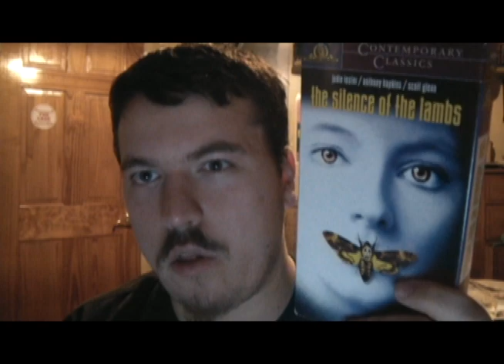The Silence of the Lambs (1991) Movie Review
This is my review on Jonathan Demme's 1991 crime-drama masterpiece The Silence of the Lambs, which is based on the Thomas Harris novel of the same name, and is the second film to feature the character of Hannibal Lecter, the first being Manhunter.

Genre: Crime, Drama, Mystery, Horror, Thriller

Cast: Anthony Hopkins, Jodie Foster, Scott Glenn, Ted Levine, Anthony Heald, Brooke Smith, Diane Baker, Kasi Lemmons, Frankie Faison, Tracey Walter, Roger Corman, George A. Romero

Written by Ted Tally

Based on the book by Thomas Harris

Produced by Kenneth Utt & Edward Saxon and Ron Bozman

Directed by Jonathan Demme

Plot: A young F.B.I. trainee named Clarice Starling, is using information from Hannibal Lecter to help her find a serial killer nick-named Buffalo Bill.